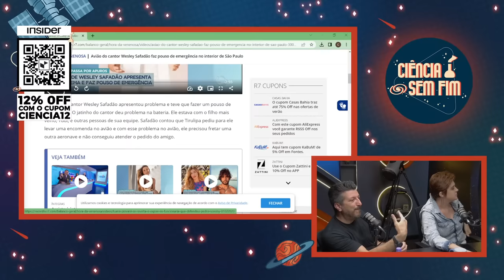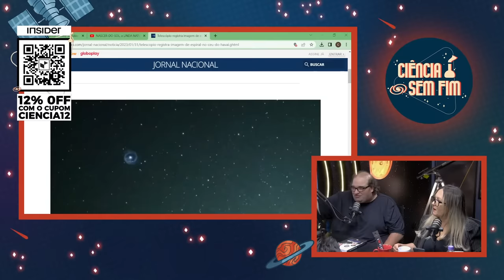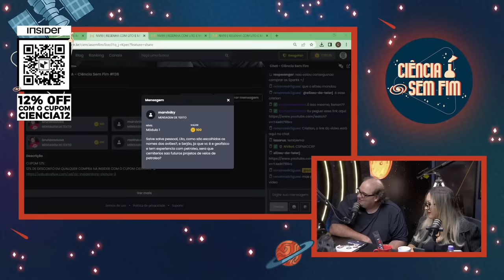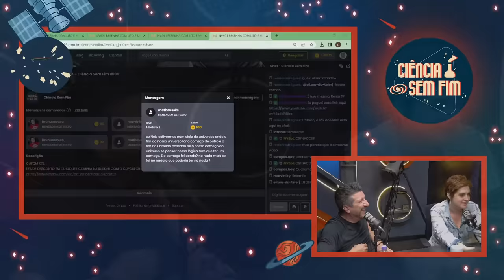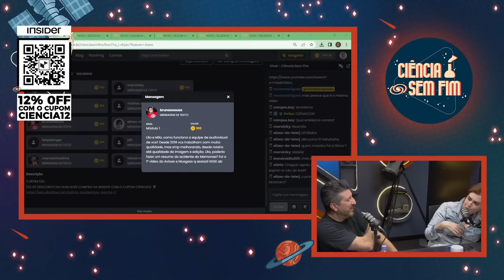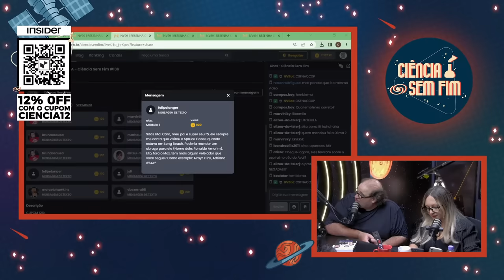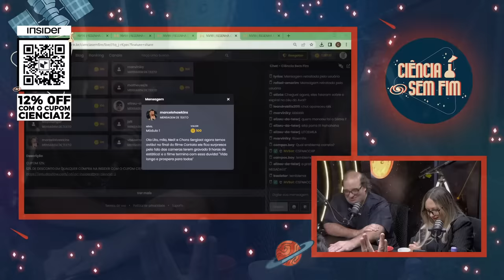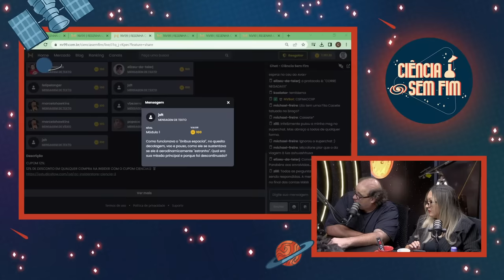RESENHA COM LITO E MILA - Ciência Sem Fim #136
Neste episódio vamos conversar com o Lito e a Mila do canal Aviões e música.

DIREÇÃO:
Cristian Meireles

PRODUÇÃO:
 Gabi Augusta